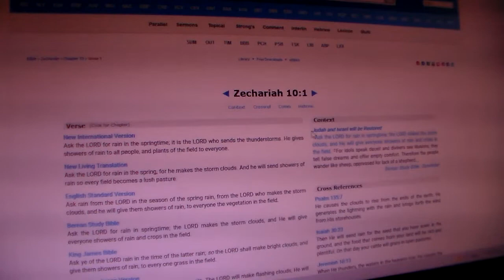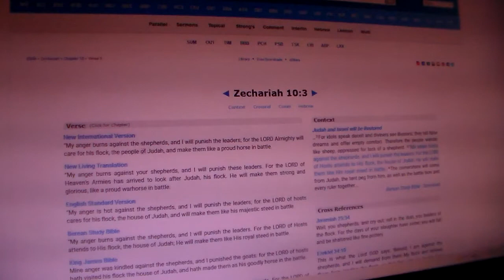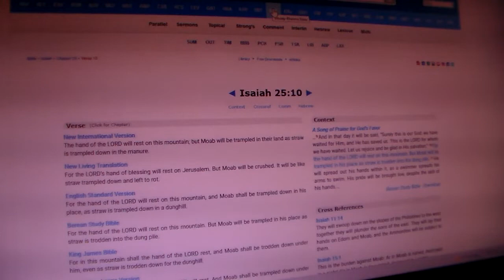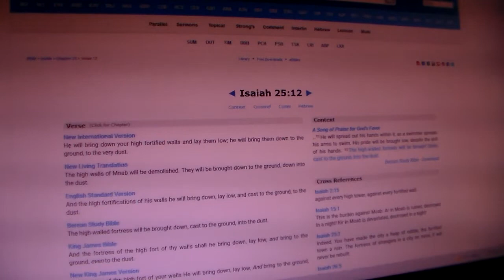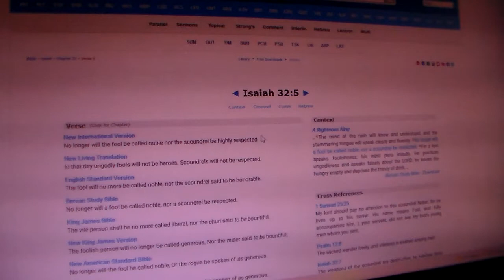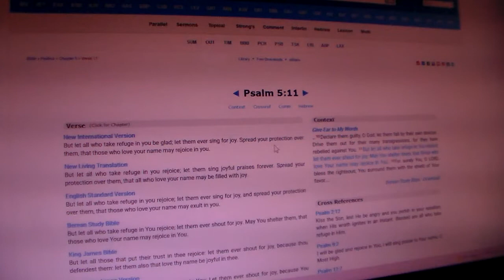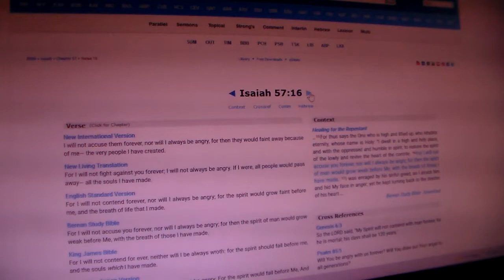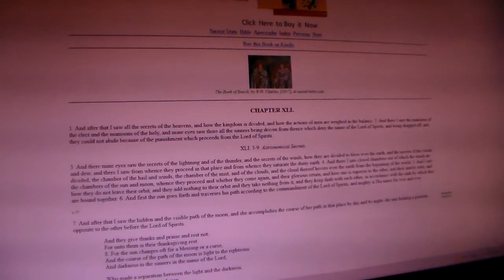To Those Far and Near Pt.8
Psalm 50:21-23 When you did these things and I kept silent, you thought I was exactly like you. But I now arraign you and set my accusations before you. “Consider this, you who forget God, or I will tear you to pieces, with no one to rescue you: Those who sacrifice thank offerings honor me, and to the blameless I will show my salvation.”

Isaiah 43:9-13 All the nations gather together and the peoples assemble. Which of their gods foretold this and proclaimed to us the former things? Let them bring in their witnesses to prove they were right, so that others may hear and say, “It is true.” “You are my witnesses,” declares YAHAWAH, “and my servant whom I have chosen, so that you may know and believe me and understand that I am he. Before me no god was formed, nor will there be one after me. I, even I, am YAHAWAH, and apart from me there is no savior. I have revealed and saved and proclaimed— I, and not some foreign god among you. You are my witnesses,” declares YAHAWAH, “that I am God.

2 Chronicles 20:6-8 and said: “YAHAWAH, the God of our ancestors, are you not the God who is in heaven? You rule over all the kingdoms of the nations. Power and might are in your hand, and no one can withstand you. Our God, did you not drive out the inhabitants of this land before your people Israel and give it forever to the descendants of Abraham your friend? They have lived in it and have built in it a sanctuary for your Name, saying, If calamity comes upon us, whether the sword of judgment, or plague or famine, we will stand in your presence before this temple that bears your Name and will cry out to you in our distress, and you will hear us and save us.’